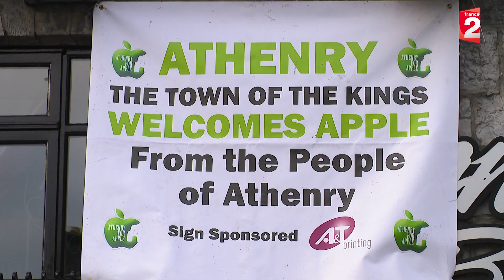Irlande : Apple contre quelques villageois d'Athenry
C'est une histoire de clochemerle irlandais, mais une histoire à près d'un milliard d'euros. Bienvenue à Athenry, 4 000 habitants, une commune située sur la côte ouest de l'Irlande. Partout s'y affichent des pommes en soutien au géant américain Apple. Il y a trois ans, l'entreprise californienne a décidé de construire un gigantesque centre de données à la lisière de la ville pour y abriter les informations stockées dans les applications de millions d'utilisateurs européens. Le projet ravit quasiment tout le monde, même les riverains les plus proches du futur site.
David contre Goliath

Mais une poignée d'irréductibles menée par Allan Daly ose défier le géant américain. Ils ont déjà déposé 4 recours juridiques pour bloquer le projet et sauver cette parcelle de forêt. Apple a choisi ce lieu précis, car il est stratégique : cette côte est la première terre en ligne droite depuis l'Amérique : ici arrivent les câbles sous-marins de télécommunication. Allan Daly a décidé de porter son combat devant la Cour suprême irlandaise. Après trois ans de bataille juridique, il est probable qu'Apple décroche l'autorisation de construire ici son centre de données. Mais malgré les manifestations de soutien, Apple pourrait finalement renoncer. La marque américaine a depuis fait construire un centre de données au Danemark. Le Premier ministre irlandais Leo Varadkar, a lui-même rencontré le patron d'Apple qui n'a pas voulu donner de nouvelles garanties sur le projet irlandais.